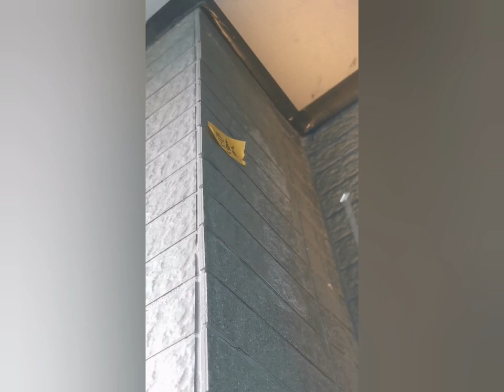上源驗樓資訊 萬科 驗樓師Ken sir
今次來到屯門掃管笏路新樓盤上源，此地區正在發展成新的住宅群，在未來幾年將會落成多個屋苑。

萬科是國內龍頭地產發展商，這樓盤委託了中國建築承建，一如所料驗收結果未如理想。

🔍嚴重問題包括
💡鋅盤嚴重滲水
💡露台水浸
💡無裝浴簾棍
💡雲石裂開
💡抽氣扇壞
💡雪櫃配件爛
💡廁門未能關上
💡各處空心磚
💡地板不平

今次的質量評分為60分。